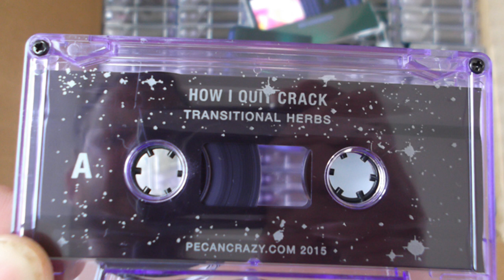How I Quit Crack - LEMON BALM [Creative Commons Music] 🔴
[Song attributes]
Bit Rate: 192000
Genres: Experimental, Unclassifiable

This song: LEMON BALM is from How I Quit Crack's album: Transitional Herbs

[Album Description]:  6 songs released on cassette March 2015 on Pecan Crazy Records. Recorded by Cherry Jet.

[Album Attributes]
Released: March 5th, 2015
GENRES:  Experimental, Unclassifiable
Label: Pecan Crazy
Length: 00:48:47